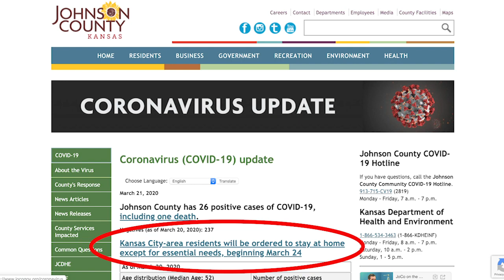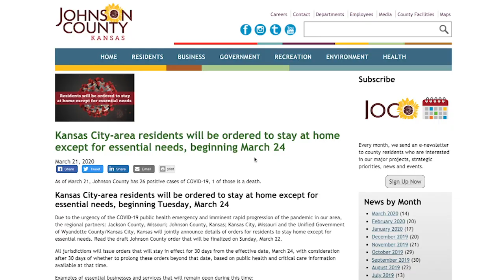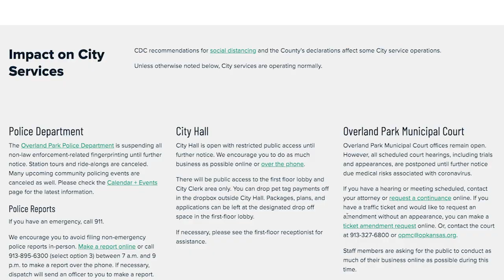Mayor Gerlach on New Coronavirus Stay at Home Order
Beginning Tuesday, March 24, all Kansas-City area and Johnson County residents will be ordered to stay at home except for essential needs. Hear from Mayor Carl Gerlach about this most recent order and what you can do to keep the community well.

You can learn more about this order and what is considered "essential" on the Johnson County